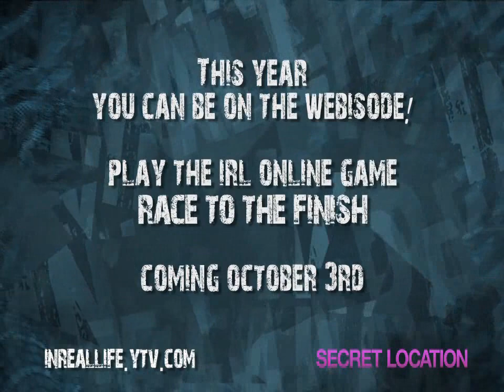In Real Life Season 3 Preview